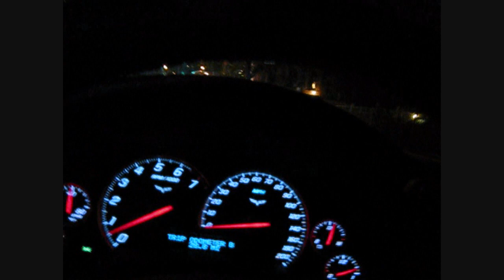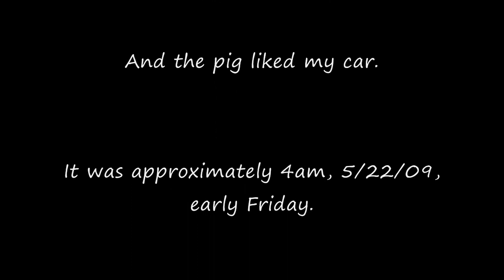New York Nostalgia - New 2009 Corvette - Ching Chong Song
21. May 2009. A thing about New York that I think is kind of a magic in my life, is that when I was living there, I was aware I was living the good old days.

Nothing much to this video, but it does serve to introduce you to Ching Chong Song. The CD was messengered to me Thursday evening May 21, 2009 at Music Box in the East Village by Julie LaMendola via her neighbor a few hours before this point-and-shoot recording.

The car is a 2009 Corvette, 0-70 in 3 seconds. I confirmed this in NJ.

When I was living in East Village, my parking space cost around $500 / month. Wonder what it is now.